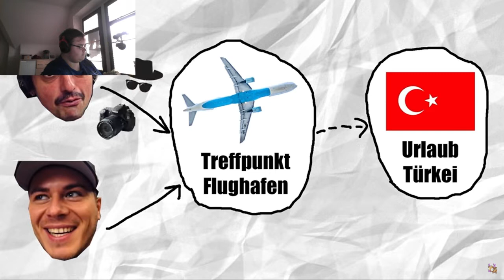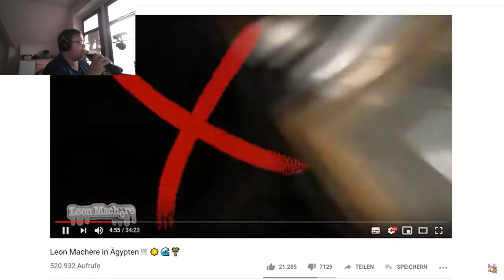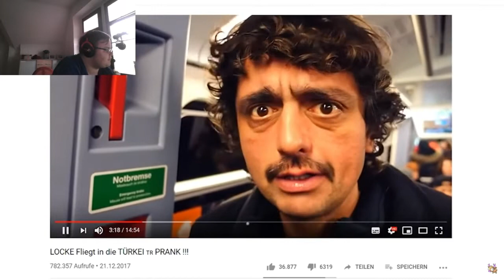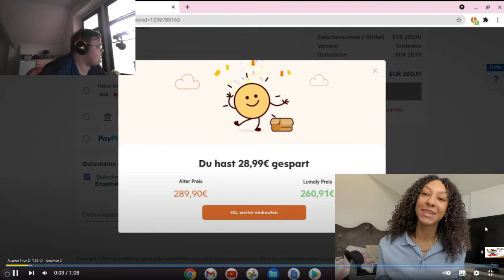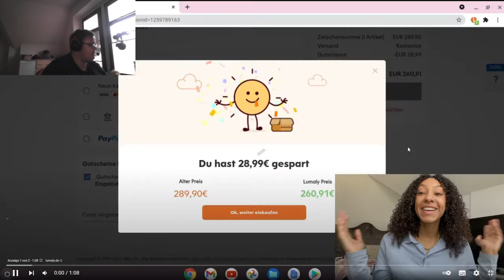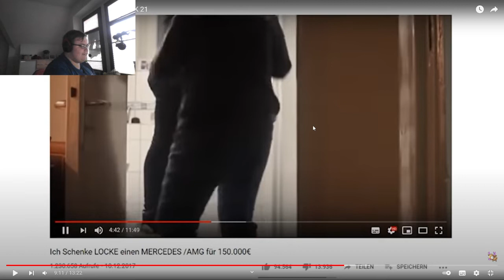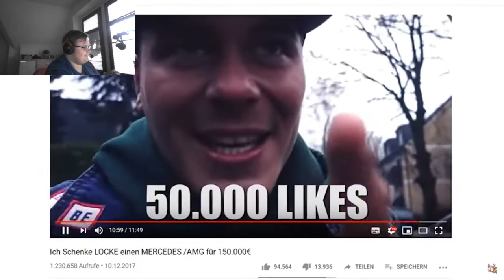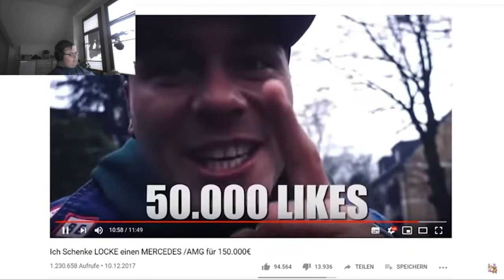PAYBACK 21 | MiiMii Reaction